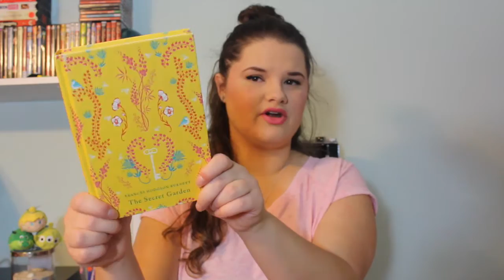Summer/August Book Haul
Hey y'all!! Hope y'all enjoyed my summer book haul!!

Books Amino: search Lauryn and you shall find me!!